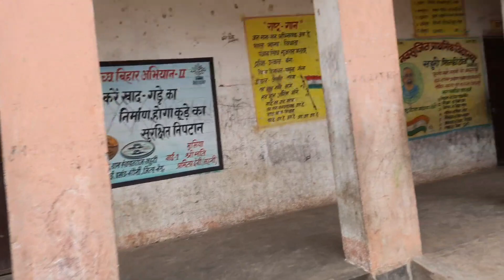यज्ञ देकने का शार्ट कार्ट रास्ता मिल्की